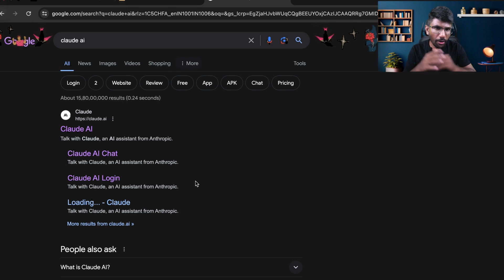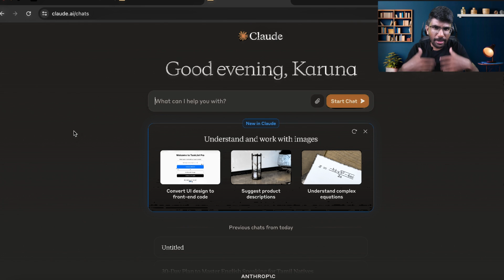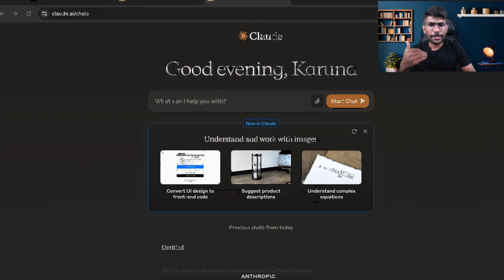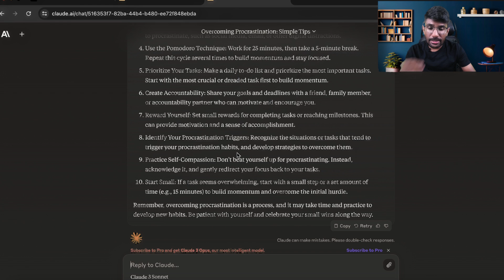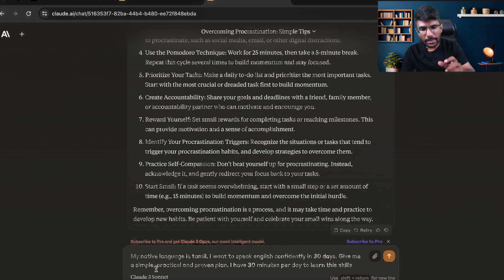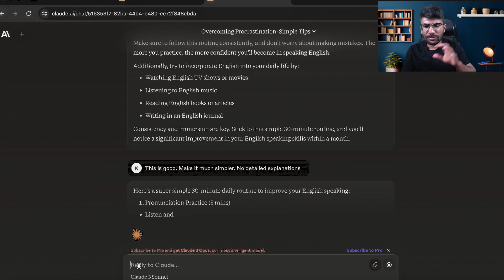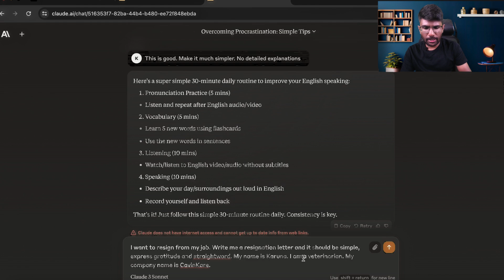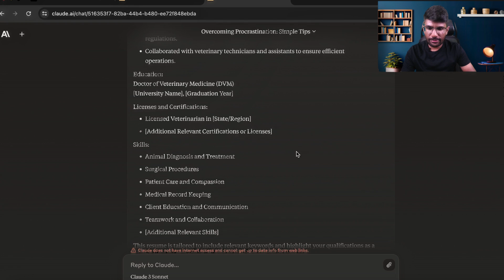How to Use Claude AI in Tamil | Karunakaran Nagarajan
Hello Everyone ! In this video I am going to talk about How to Use Claude AI in Tamil.

1. If You Want To Learn From My Mentor and Start Your Digital Coaching Business

2. The Ultimate Spoken English Course

🔑My Business Tools:

1. Ecamm LIVE (Video Recording Software)
2. ConvertKit (Email Marketing System)
3. Teachable (Learning Management System)
4. OptimizePress (Landing Page Builder)

🎙️My gears for shooting this video:

1. Macbook Pro
2. Logitech C930-E Webcam
3. Sennheiser Microphone
4. Godox SL 100D LED Video Light

💁‍♂️Let’s connect online:

2.
3.